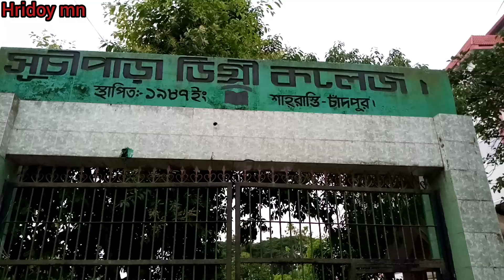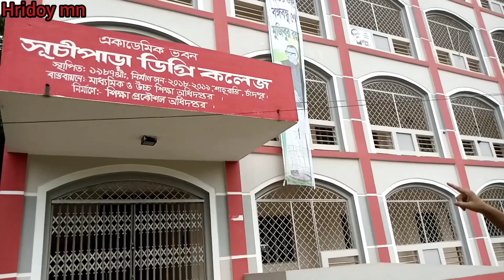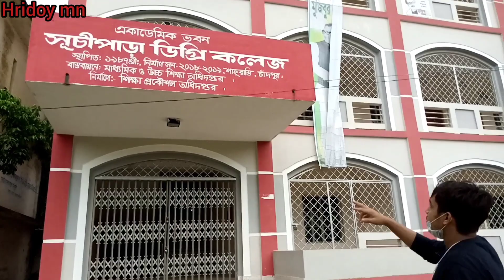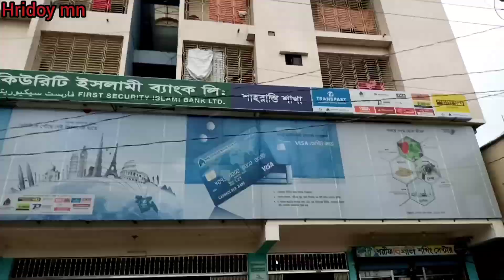সূচীপাড়া ডিগ্রি কলেজ আমাদের গর্ব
vedio  টি ভালো লাগলে অবশ্যই ভিডিওতে একটি লাইক দিবেন এবং আপনার বন্ধুদের সাথে শেয়ার করুন

Bangladesh
Bangladeshvlog

📱📱these is Hridoy Mn chill✌ bro 📱📱